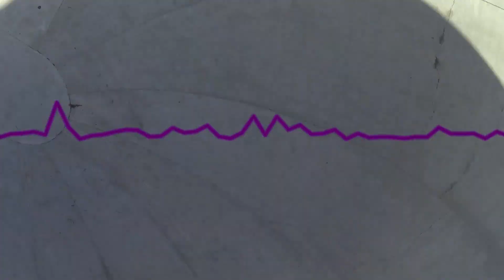Perfectly flawed microdose sample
This is a sample of one of the new AmpedHEAD microdoses that are being launched shortly - utilising the same combination of electronic dance music, visuals and vocal affirmations as in the highly successful AMPED BRAIN ENTRAINMENT PROGRAM, each 3-minute 'MICRODOSE' will deal with different personal issues. From performance anxiety to anger management, money worries to lack of confidence etc. You can find out more about the app we are hoping to build for these microdoses at our app crowdfunding page